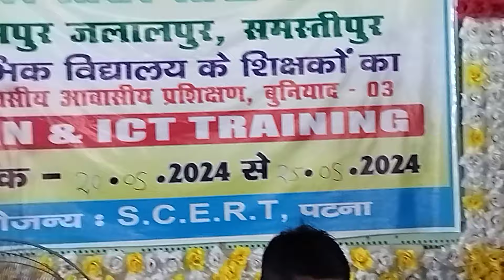पर्यावरण गीत#जीवन ज्योति जग में जगाया चल सखी करें वृक्षारोपण#teacher#training@Darbhanga#PTEC Rampur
Gopal Krishna PTEC Rampur jalalpur